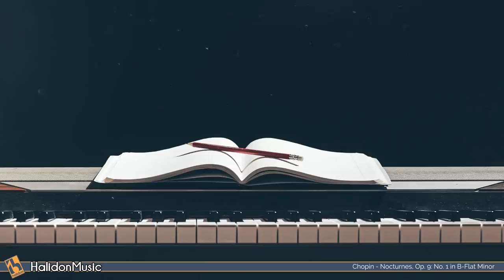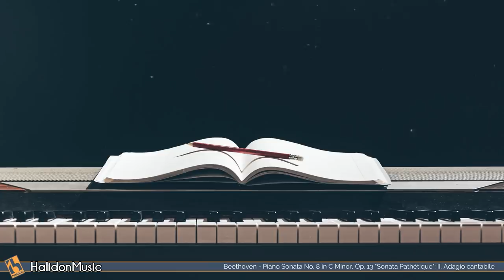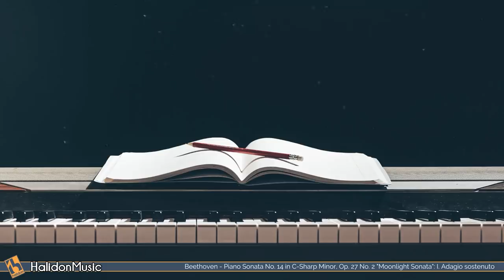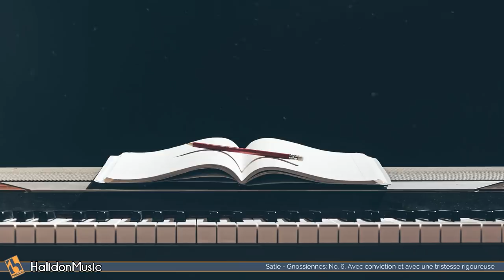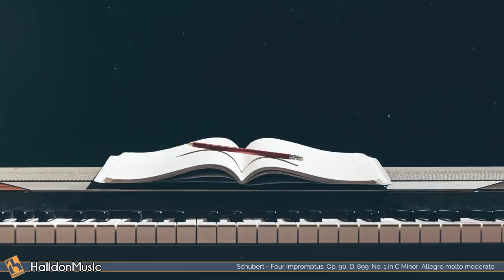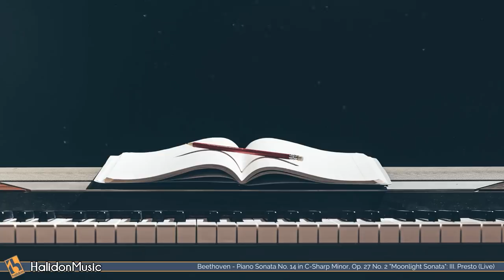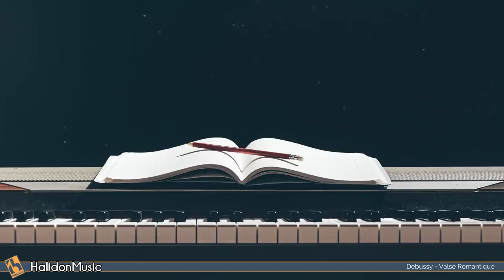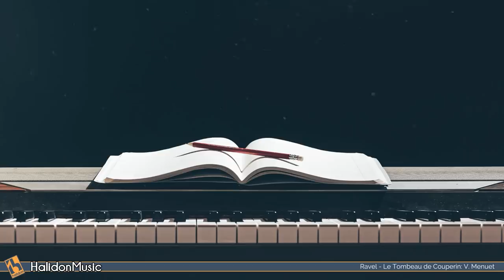The Best of Classical Piano: Chopin, Beethoven, Debussy...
These recordings are available for sync licensing in web video productions, corporate videos, films, ads and music compilations.

☕ If you like what we do and would like to support us, you can now buy us a coffee Donations will go towards keeping the YouTube channel going and funding new recording sessions with our amazing team of artists. Thank you!

The Best of Classical Piano
Tracklist:

0:00:00 Chopin - Nocturnes, Op. 9: No. 1 in B-Flat Minor
0:06:37 Chopin - Nocturne in C-Sharp Minor, Op. Posth., B. 49
0:11:23 Chopin - Nocturnes, Op. 9: No. 2 in E-Flat Major
0:16:06 Chopin - 24 Préludes, Op. 28: No. 15 in D-Flat Major, "Raindrop"
Vadim Chaimovich

0:22:40 Schumann - Kinderszenen, Op. 15: No. 7, Träumerei - Giovanni Umberto Battel
0:25:57 Beethoven - Piano Sonata No. 8 in C Minor, Op. 13 "Sonata Pathétique": II. Adagio cantabile - Vadim Chaimovich
0:31:46 Liszt - Consolations, S. 172: No. 3, Lento placido - Luke Faulkner
0:35:49 Liszt - Liebesträume, S. 541: No. 3 in A-Flat Major - Giovanni Umberto Battel
0:41:35 Mendelssohn - Songs Without Words, Book 1, Op. 19b: No. 1, Andante con moto - Vadim Chaimovich
0:45:27 Chopin - Andante spianato et Grande polonaise brillante, Op. 22: I. Andante spianato. Tranquillo - Luke Faulkner
0:49:55 Schubert - Four Impromptus, Op. 90, D. 899: No. 3 in G-Flat Major, Andante - Vadim Chaimovich
0:56:55 Liszt - 3 Études de concert, S. 144: No. 3, Un Sospiro - Luke Faulkner
1:02:41 Liszt (arr. Schubert) - Ständchen (Serenade), S. 560, No. 7 - Vadim Chaimovich

1:08:29 Respighi - 6 Pieces for Piano: No. 3, Notturno
1:13:07 Rachmaninoff - Rhapsody on a Theme by Paganini: Var. XVIII
Luke Faulkner

1:16:05 Debussy - Deux arabesques, L. 66: No. 1 in E Major, Andantino con moto
1:20:58 Chopin - Douze études, Op. 25: No. 1 in A-Flat Major "Aeolian Harp"
Giovanni Umberto Battel

1:23:26 Tchaikovsky (arr. Pletnev) - The Nutcracker, Op. 71: Pas de deux
1:28:58 Chopin - Nocturne in C Minor, Op. Posth., B. 108
Luke Faulkner

1:32:18 Beethoven - Piano Sonata No. 14 in C-Sharp Minor, Op. 27 No. 2 "Moonlight Sonata": I. Adagio sostenuto - Vadim Chaimovich

Satie - Trois gymnopédies:
1:38:23 No. 1, Lent et douloreux
1:41:39 No. 2, Lent et triste
1:44:37 No. 3, Lent et grave
Satie - Gnossiennes:
1:47:22 No. 1, Lent
1:51:13 No. 2, Avec etonnement
1:53:30 No. 3, Lent
1:56:39 No. 4, Lent
1:59:42 No. 5, Modéré
2:02:57 No. 6, Avec conviction et avec une tristesse rigoureuse
Luke Faulkner

2:04:42 Giazotto - Adagio in G Minor "Albinoni's Adagio" (Arr. for Piano by F. Pott)
2:12:10 Fauré - Pavane, Op. 50 (Arr. for Piano)
2:18:48 Mendelssohn - Songs Without Words, Book 2, Op. 30: No. 6, Venetian Boat Song
2:22:23 Tchaikovsky - The Seasons, Op. 37b: No. 6, June. Barcarolle (Live)
2:27:40 Tchaikovsky - 18 Morceaux, Op. 72: No. 5 in D Major, Andante mosso (Méditation) (Live)
2:33:22 Rachmaninoff - Six Moments Musicaux, Op. 16: No. 3 in B Minor, Andante cantabile
2:38:47 Scriabin - Étude in D-Sharp Minor, Op. 8, No. 12 "Étude Pathétique"
Vadim Chaimovich

Rachmaninoff - Morceaux de Fantaisie, Op. 3:
2:41:31 No. 1 in E-Flat Minor, Elégie
2:46:53 No. 2 in C-Sharp Minor, Prélude "The Bells of Moscow"
2:51:22 No. 3 in E Major, Mélodie
2:56:11 No. 4 in F-Sharp Minor, Polichinelle
2:59:38 No. 5 in B-Flat Minor, Sérénade
Luke Faulkner

Schubert - Four Impromptus, Op. 90, D. 899:
3:03:00 No. 1 in C Minor, Allegro molto moderato
3:12:46 No. 2 in E-Flat Major, Allegro
3:17:41 No. 4 in A-Flat Major, Allegretto
Vadim Chaimovich

Debussy - Suite Bergamasque, L. 75:
3:25:46 I. Prélude
3:31:45 II. Menuet
3:36:28 III. Clair de Lune
Giovanni Umberto Battel

3:42:18 Chopin - Ballade No. 4 in F Minor, op. 52 (Live) - Vadim Chaimovich

3:55:06 Chopin - Études, Op. 10: No. 12 in C Minor, "Revolutionary" (Live)
3:57:59 Beethoven - Piano Sonata No. 14 in C-Sharp Minor, Op. 27 No. 2 "Moonlight Sonata": III. Presto (Live)
4:05:41 Chopin - Fantaisie impromptu in C-Sharp Minor, Op. 66 (Live)
4:11:48 Liszt - Grandes études de Paganini, S. 141: No. 3, Allegretto "La campanella" (Live)
Rogerio Tutti

4:16:54 Debussy - Valse Romantique
Ravel - Le Tombeau de Couperin:
4:21:44 I. Prélude
4:24:45 II. Fugue
4:28:35 III. Forlane
4:34:41 IV. Rigaudon
4:37:55 V. Menuet
4:44:13 VI. Toccata
Giovanni Umberto Battel